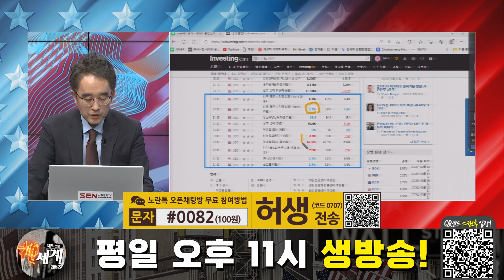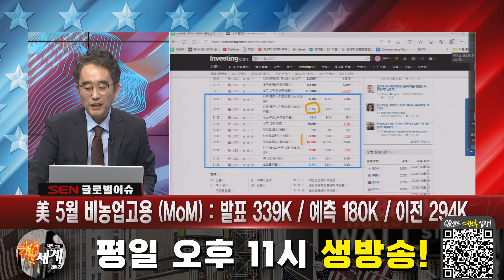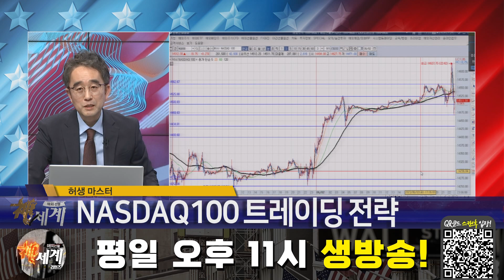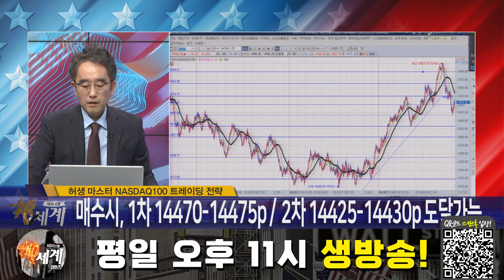[해외선물] 나스닥 매수 포인트는?! │ 해외선물, 미증시, 실시간 트레이딩전략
[신세계 리턴즈] 나스닥 매수 포인트는?! | 해외선물, 미증시, 실시간 트레이딩전략

자세한 내용은 허생마스터의 [해외선물 신세계 리턴즈] 영상을 통해 확인하시기 바랍니다.